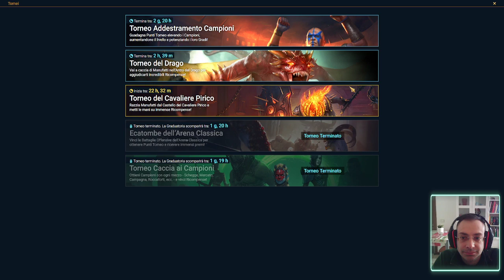ROAD TO UNKILLABLE - VII - Maestrie per tutti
In questo video spiego come settare le maestrie per tutti i campioni del Team Inammazzabile.